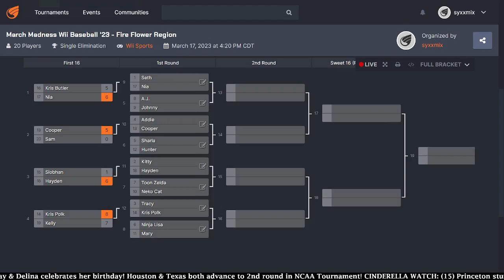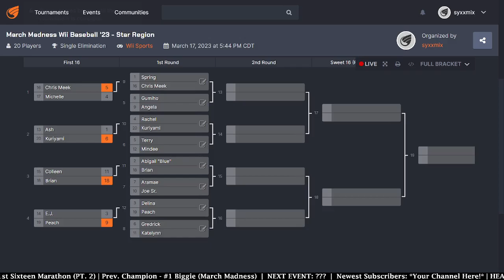March Madness ⚾ R.T.W.S. | Ep. 3 | Hot Bats = Homeruns! 🔥🍀 (First 16 Finale - Pt. 3)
A Captain's Team explodes on an offensive display to wrap up the First Sixteen on St. Patrick's Day!

0:00 - INTRO (Delina's Birthday)
1:00 - 16 Nia vs. 16 Kris Butler (Fire Flower)
15:39 - 13 Dean vs. 13 Anastasia (Mushroom)
28:44 - 14 Mike vs. 14 Andrew (Mushroom)
39:09 - 13 Kuriyami vs. 13 Ash (Star)
43:40 - 15 Brian vs. 15 Colleen (Star)
59:37 - Final Scores & 1st Round Preview!
1:00:08 - Postgame Discussions & Talking About Delina
1:02:04 - (BONUS) Delina's Birthday Bash!